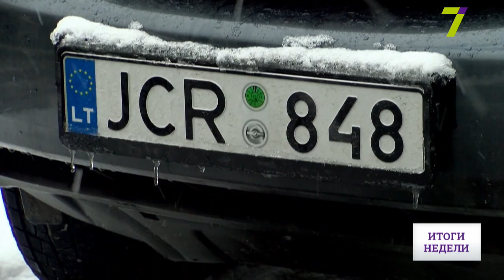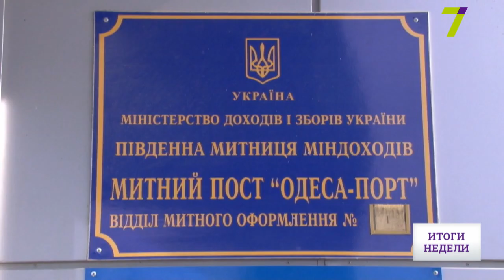«Евробляхи» на дорогах, или Что мешает растаможить автомобили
«Евробляхи» на дорогах. Как воспринимают водителей на иностранных номерах, почему их так много на улицах украинских городов и как растаможить авто, смотрите в сюжете наших корреспондентов.